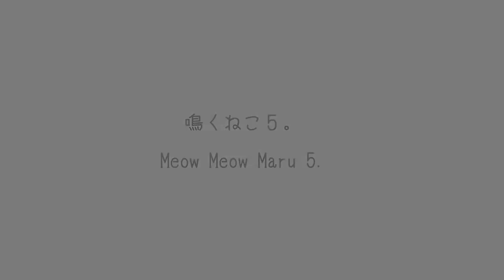鳴くねこ５。 Meow Meow Maru 5